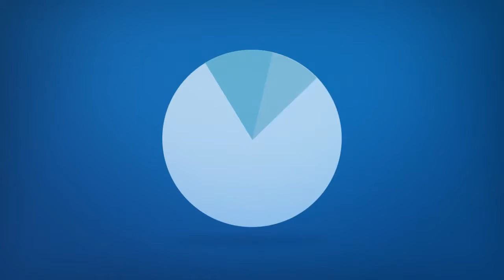Lake Eau Claire Coloring Book